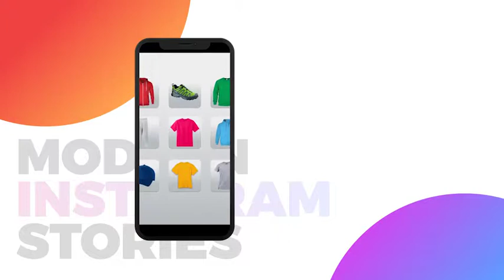Instagram Stories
Multi-purpose
Compatible with After Effects CS6 and above
10 Trend Instagram Stories
Easy Customize
1080×1920 Resolution
Duration – 00:10